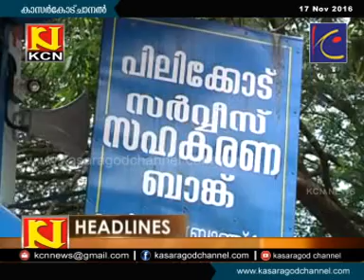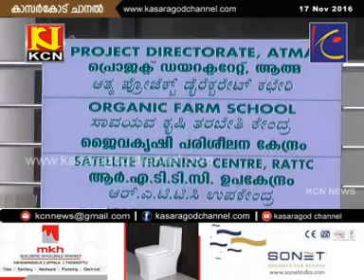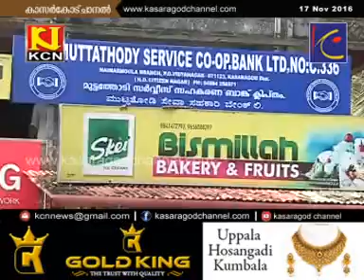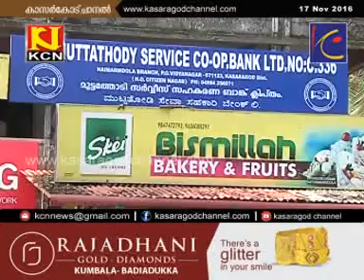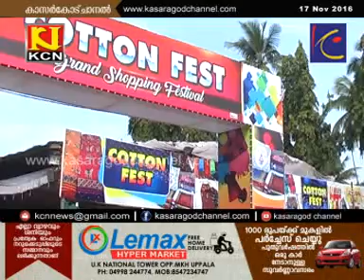KCN Malayalam News 17 Nov 2016